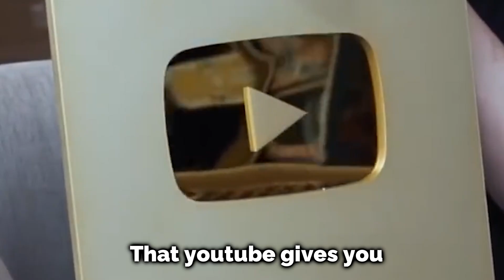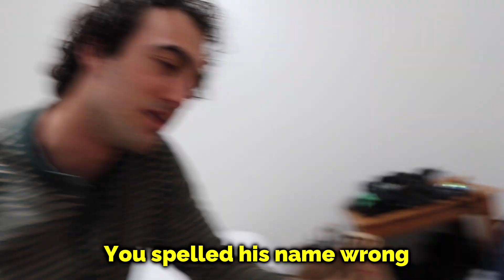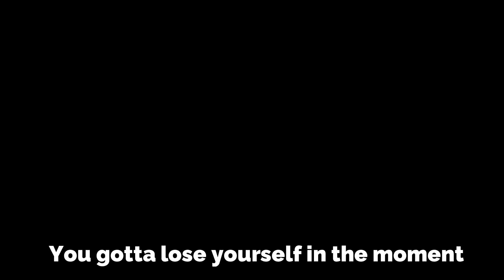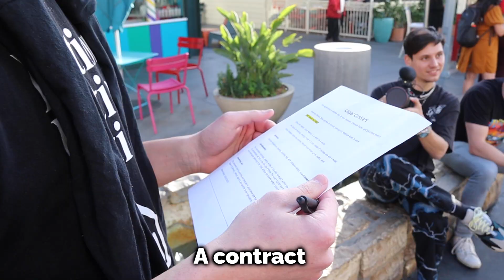I Built Matthew Beem a Custom Play Button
I Built Matthew Beem a Custom Play Button. @MatthewBeem  is a good friend of mines and he once invited me to go to Hawaii with him and built a giant snowman! It was awesome. Ever since then I've wanted to pay him back somehow.
Thank you to my friend @MakersBestFriend for helping me make these amazing play buttons